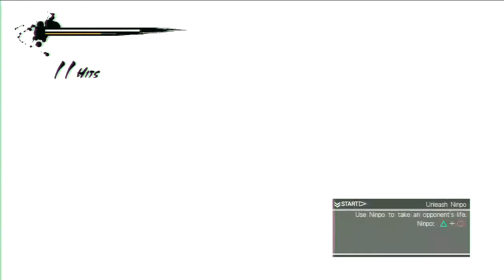ninja gaiden 3 trials master 8 (solo)